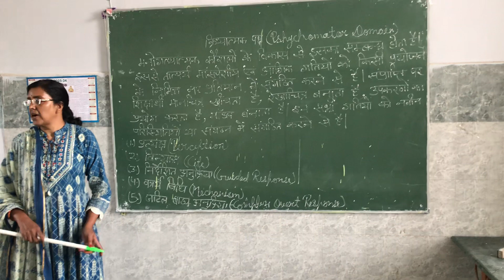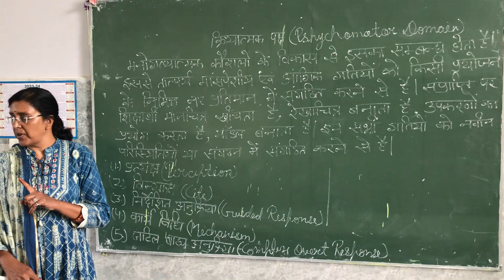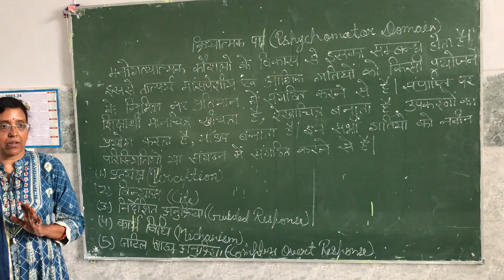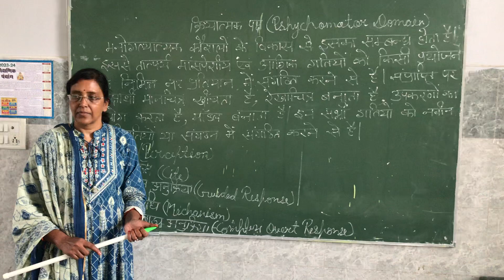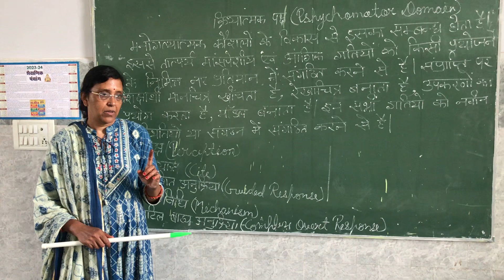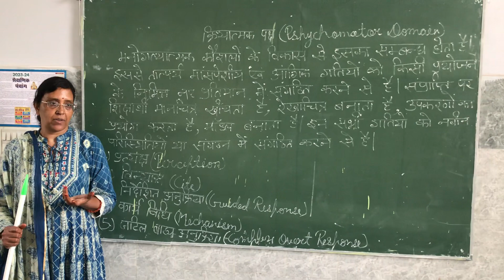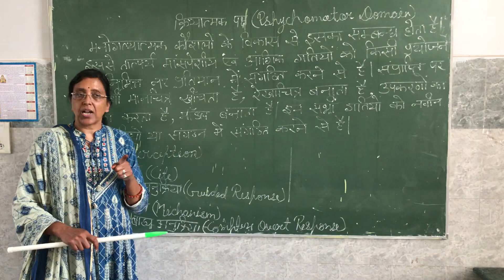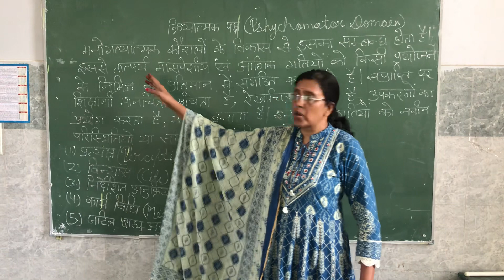Pshychomator domain …B.Ed part 1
B.Ed part 1 .pshychomator domain.क्रियात्मक पक्ष .